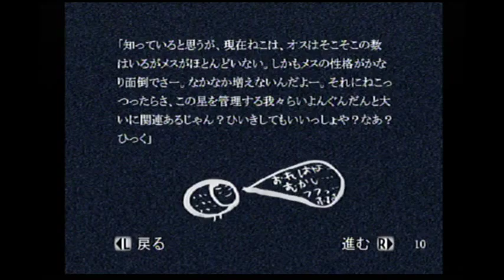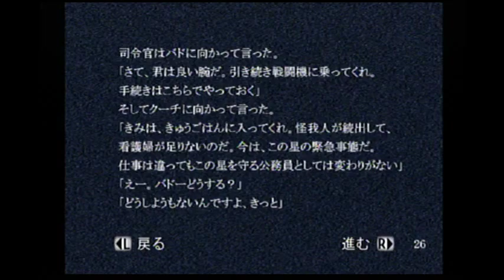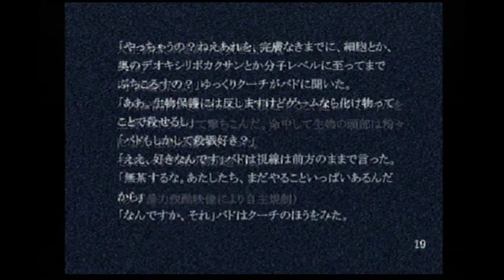Basement Quality - Sengoku Turb (FanFan Disc)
Randy, Pat, and Taha. uhhh.

We honestly have no idea what this is.